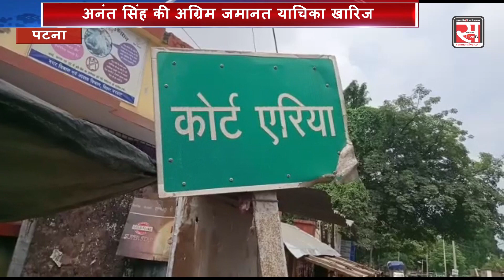अनंत सिंह की अग्रिम जमानत याचिका खारिज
बाहुबली अनंत सिंह की अग्रिम जमानत याचिका खारिज हो गई पंडारक प्रकरण के वायरल वीडियो के मुकदमे में अनंत सिंह ने बाढ़ व्यवहार न्यायालय में अपनी अग्रिम जमानत याचिका दायर की थी एडीजे4 शैलेंद्र कुमार पांडा ने अनंत सिंह की जमानत याचिका को खारिज कर दिया जमानत याचिका खारिज होना अनंत सिंह के लिए एक बहुत बड़ा झटका माना जा रहा है इधर पुलिस की बढ़ती दबिश के कारण अनंत सिंह की मुश्किलें बढ़ती जा रही है